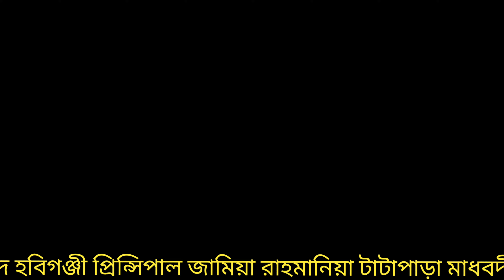ইবাদতে স্বাদ না পাওয়ার কারণ ও প্রতিকার | প্রিন্সিপাল জামিয়া রাহমানিয়া টাটাপাড়া নরসিংদী ঢাকা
Reasons and remedies for not enjoying worship  Principal Jamia Rahmania Tatapara Narsingdi Dhaka